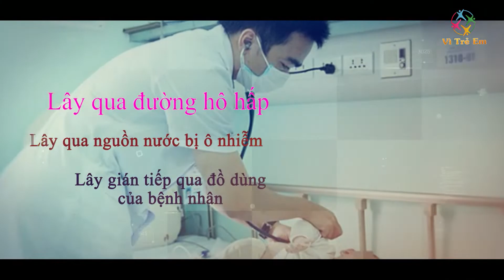| Truyền hình Vì trẻ em VTV1- Cảnh báo gia tăng trẻ mắc ADENOVIRUS